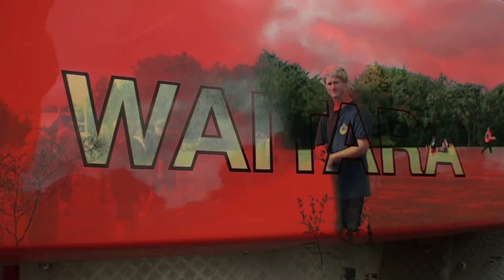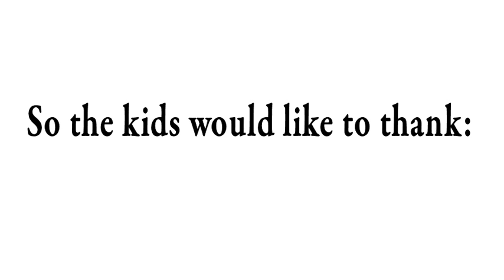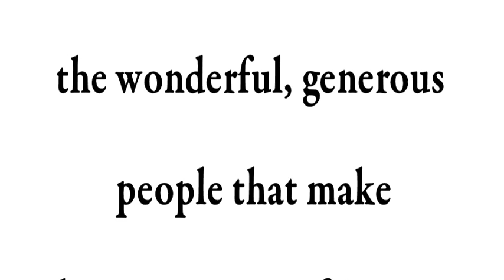School makeover in Waitara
Watch St Joseph's School in Waitara, Taranaki, transform their boggy grounds into a wonderful wetland for plants and wildlife. Students, kids, parents and teachers can see how easy it is to create a simple conservation project in a school that benefits the whole community.